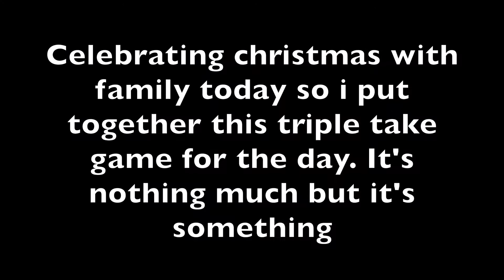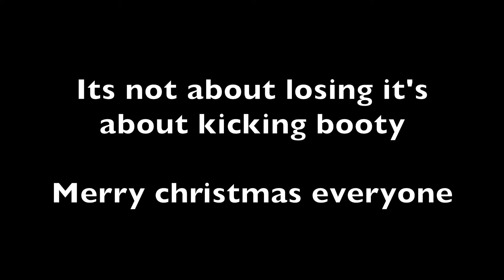Christmas triple take gameplay in Apex legends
It's Christmas here in Australia. So for today i'm just gonna put out this triple take gameplay I got from the winter express along with a Mirage game from last years Winter express. Later today there will be a finisher video as well. Happy Christmas everyone.